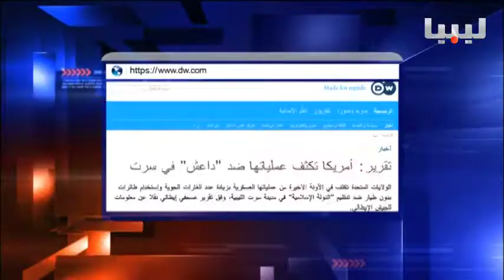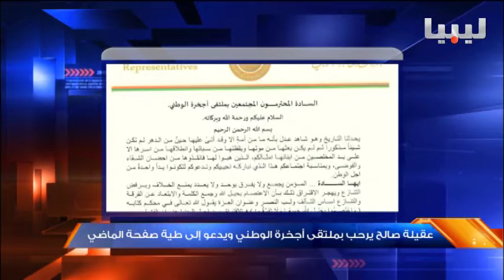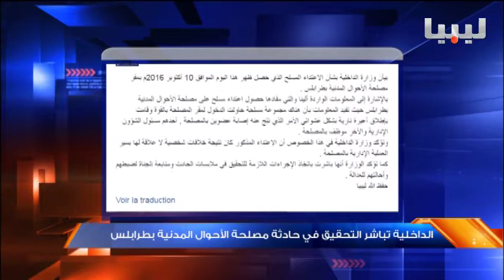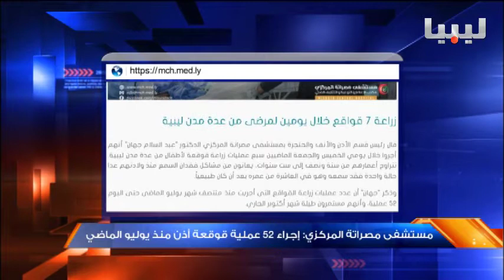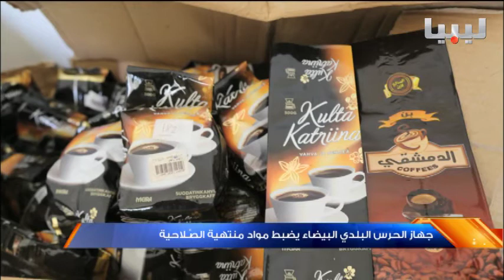نشرة التاسعة يوم 11-10-2016